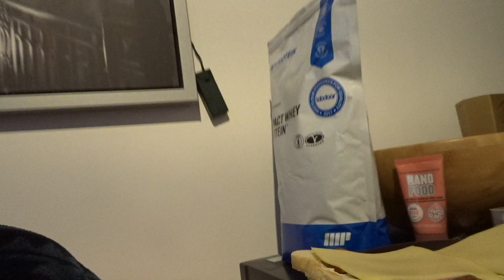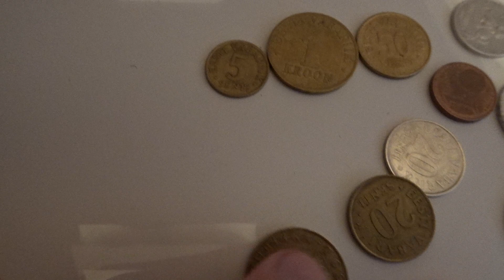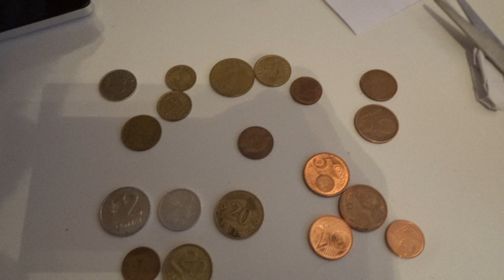Влог: Посылка от подписчика | Праздники и концерты в Англии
Мне 23! Сигрид была феноминальна!